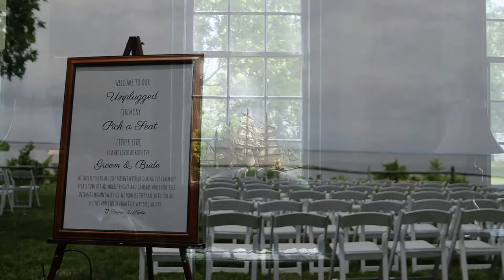WHOLE HEART STUDIOS WEDDING FILM | KATIE AND CONNOR | GREAT OAK MANOR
This wedding was filmed at The Great Oak Manor